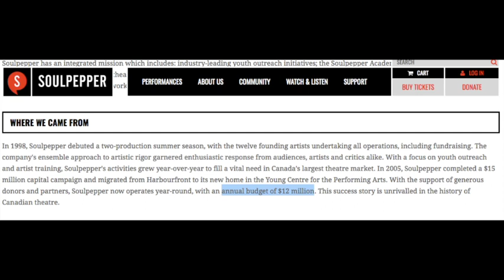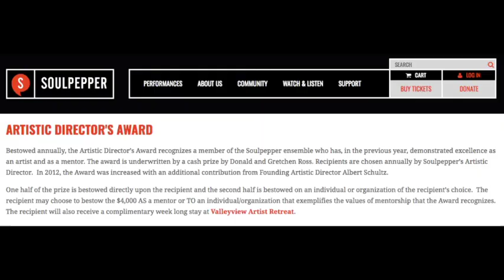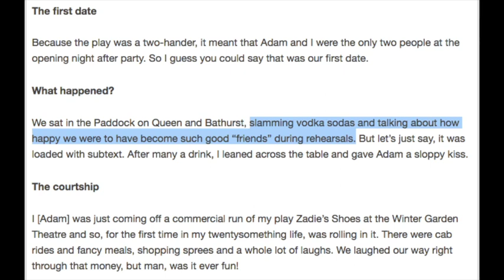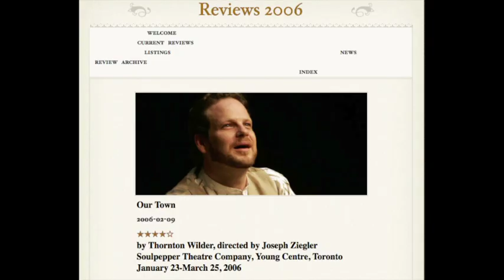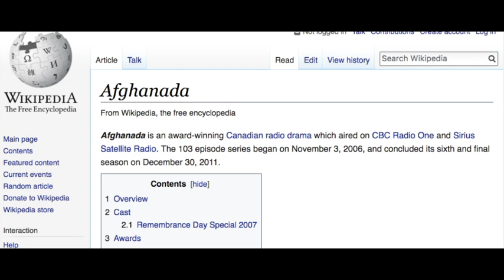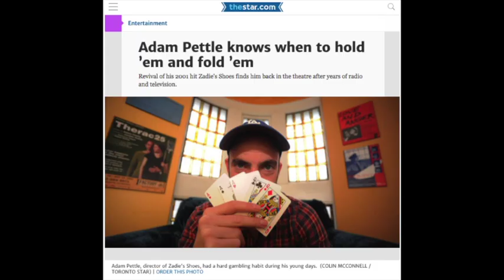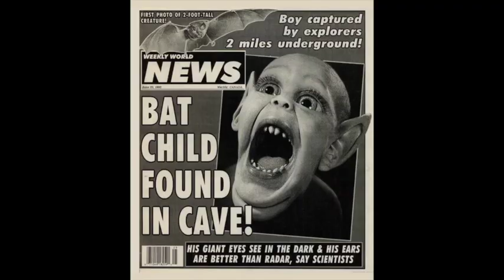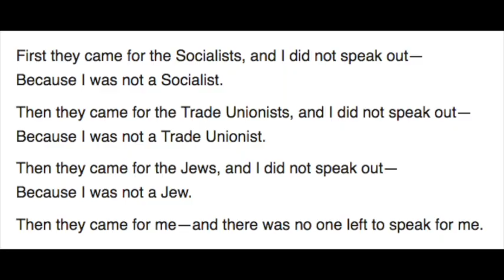The Unmaking of Albert Schultz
Don't be complicit in this charade of “social justice.” Speak up because, if you don't, you will be the next Albert Schultz.